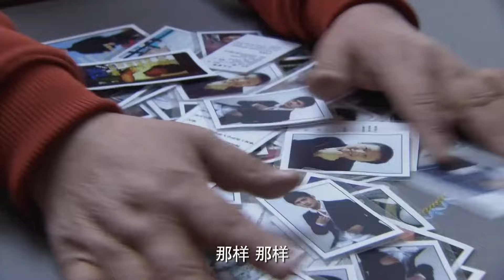【好看的电视剧】儿女成家17 | 绝症母亲与四个叛逆儿女相互守护，演绎血浓于水的亲情力量